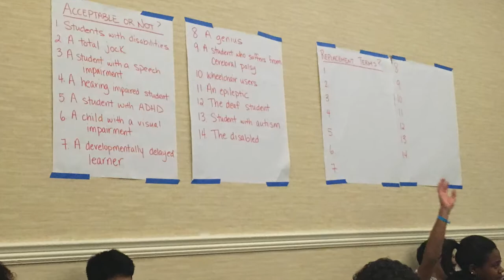SDLC POCC Conference 2015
Members of the Student Diversity and Leadership Club put together a video to recap the great experiences they've had throughout the year.